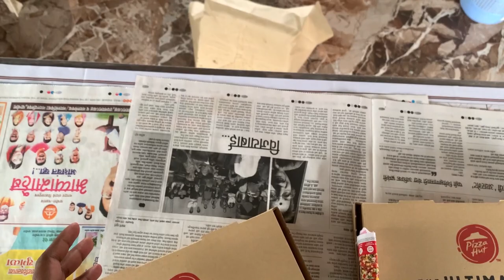MAX ke nakhre 😤💩| CS vlogs